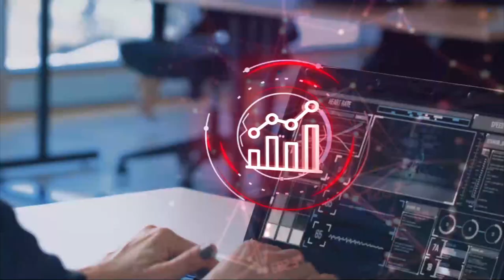Claro Empresas presenta su campaña “Evolucionemos juntos tu empresa”